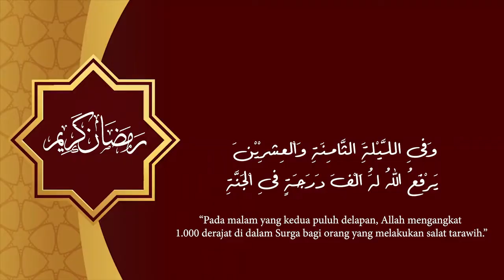Keutamaan Tarawih di Malam ke-28: Allah akan Mengangkat 1.000 Derajat di Surga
Editor-VO: Adinda Salsabilla